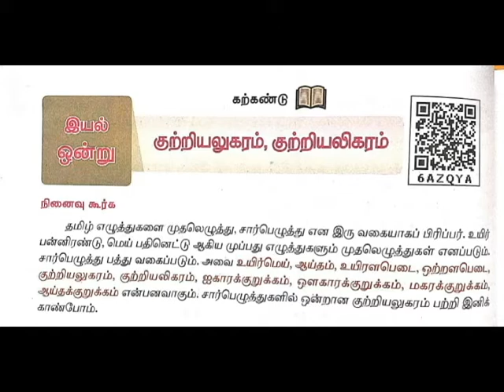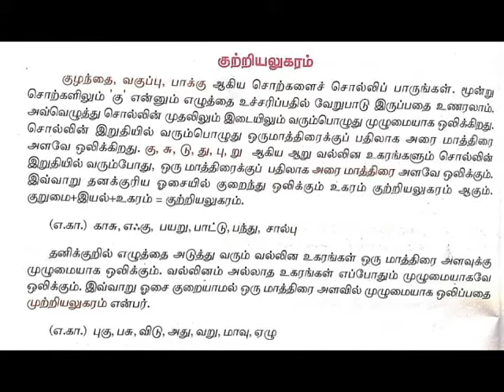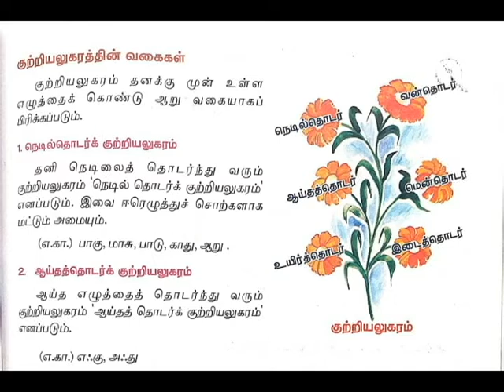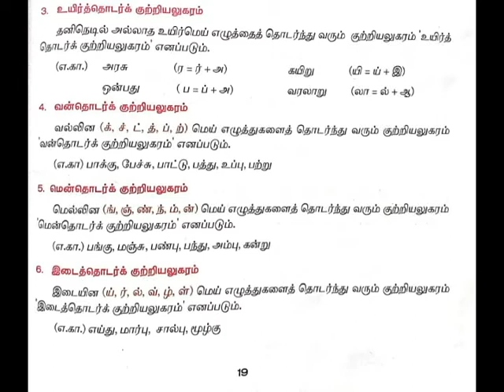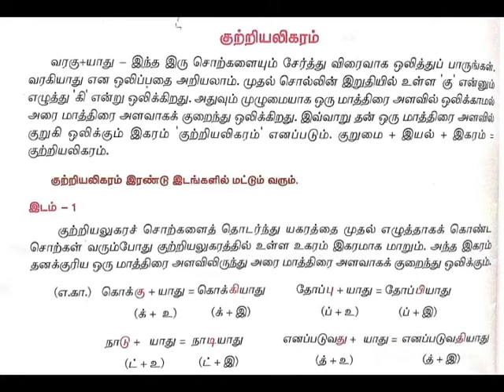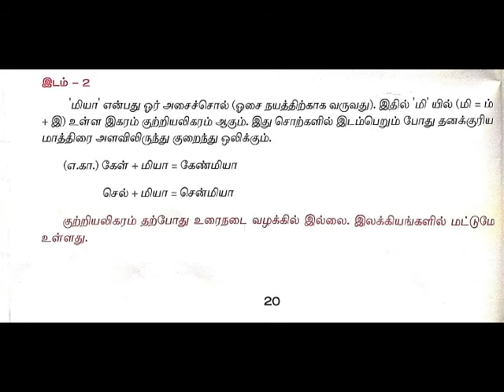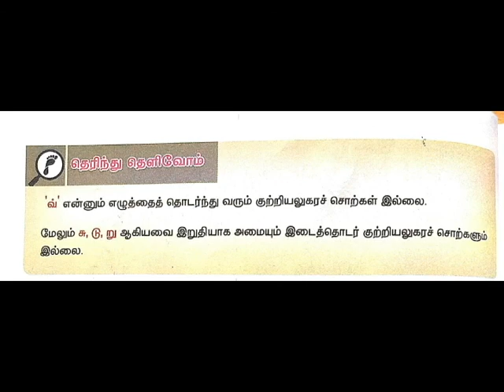7 ஆம் வகுப்பு தமிழ் ( முதல் பருவம் ) குற்றியலுகரம் குற்றியலிகரம் - புத்தக வாசிப்பு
7 ஆம் வகுப்பு தமிழ் ( முதல் பருவம் ) குற்றியலுகரம் குற்றியலிகரம்  - புத்தக வாசிப்பு